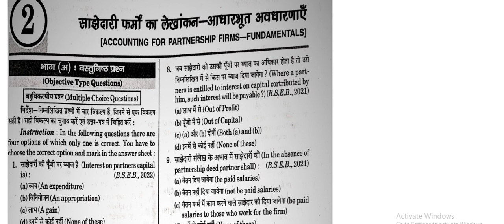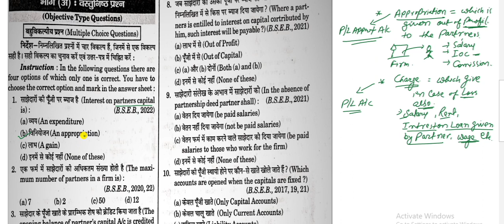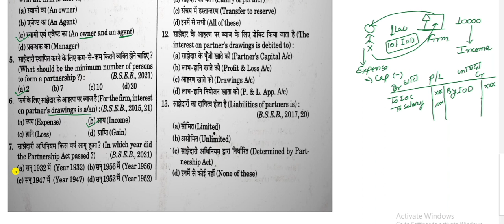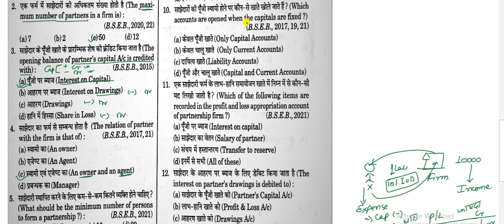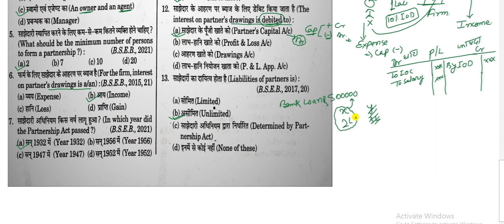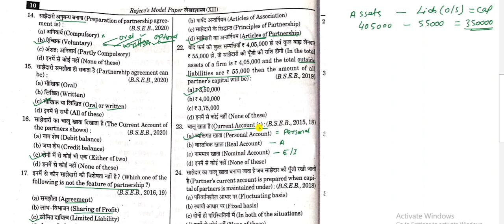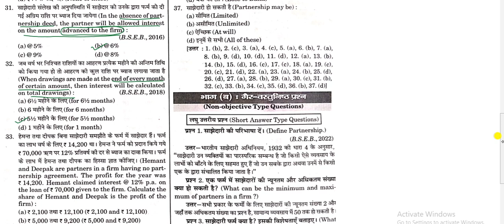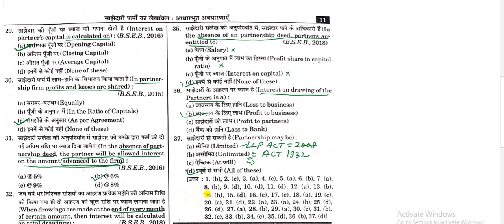BSEB Model Paper 2023#MCQ Fundamental of Partnership#Class 12#Accountancy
MCQ Fundamental of Partnership#Class 12#SBPD#BSEB#Accountancy Session 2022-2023